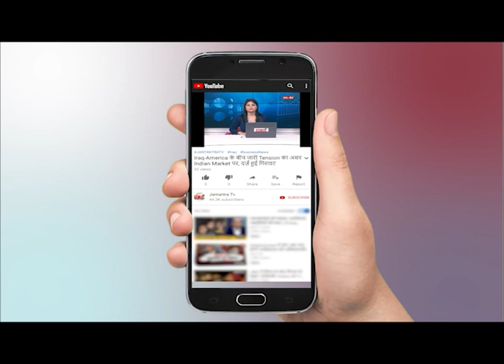Viral Video Of Gym Machine In Jhansi : पुलिस ने बताई सच्चाई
WATCH Viral Video Of Gym Machine In Jhansi  : पुलिस ने बताई सच्चाई ON JANTANTRA TV